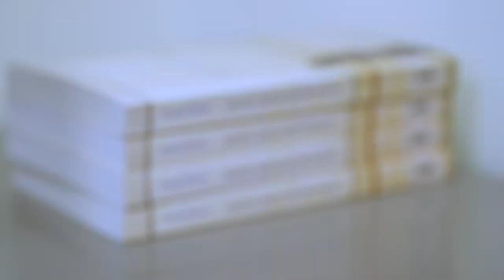Outstanding Faculty Awards 2017 - Dr. Huma Ahmed-Ghosh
Dr. Huma Ahmed-Ghosh, Ph.D.
Professor, Department of Women's Studies
College of Arts and Letters